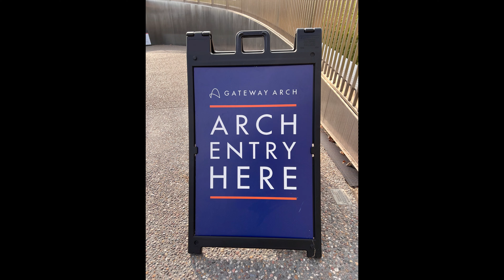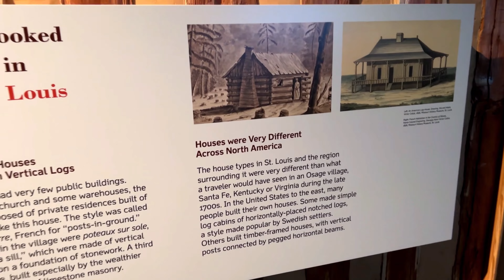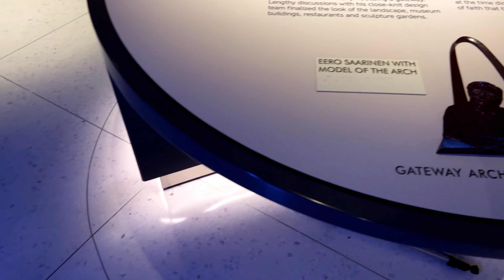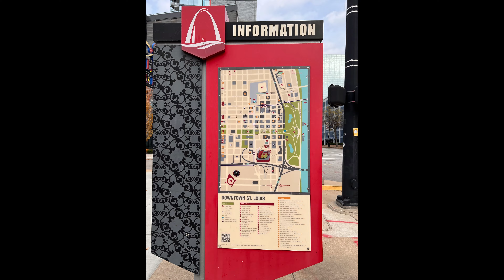Gateway Arch | Museum | Ballpark | History Museum | Mongolian Morin Khuur | St. Louis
St. Louis adventures:
Gateway Arch (Sunrise), Gateway Museum, Ballpark Village, and Missouri History Museum (Find Your Path) in Forest Park.